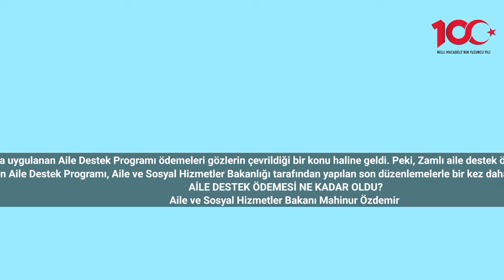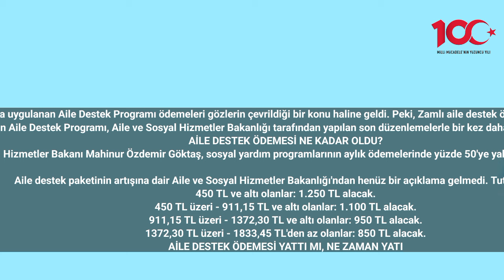Bakanlık %50 artış yaptı! Aile destek ödemeleri ne kadar oldu?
Ailelere destek olmak amacıyla uygulanan Aile Destek Programı ödemeleri gözlerin çevrildiği bir konu haline geldi. Peki, Zamlı aile destek ödemeleri ne kadar oldu 2024? İşte detaylar...
Takvim Gazetesi'nin haberine göre, Türkiye genelinde ailelere maddi destek sağlayan Aile Destek Programı, Aile ve Sosyal Hizmetler Bakanlığı tarafından yapılan son düzenlemelerle bir kez daha güncellendi. 2023 yılında süresinin uzatılması duyurulan program ödeme tarihi ile dikkat çekiyor.
AİLE DESTEK ÖDEMESİ NE KADAR OLDU?
Aile ve Sosyal Hizmetler Bakanı Mahinur Özdemir Göktaş, sosyal yardım programlarının aylık ödemelerinde yüzde 50'ye yakın artışa gidildiğini açıkladı.

Aile destek paketinin artışına dair Aile ve Sosyal Hizmetler Bakanlığı'ndan henüz bir açıklama gelmedi. Tutarlar şöyle;
450 TL ve altı olanlar: 1.250 TL alacak.
450 TL üzeri - 911,15 TL ve altı olanlar: 1.100 TL alacak.
911,15 TL üzeri - 1372,30 TL ve altı olanlar: 950 TL alacak.
1372,30 TL üzeri - 1833,45 TL'den az olanlar: 850 TL alacak.
AİLE DESTEK ÖDEMESİ YATTI MI, NE ZAMAN YATIYOR?
Bakan Mahinur Özdemir Göktaş, Ocak ayı ödemeleri için şu sözleri kullandı: "İhtiyaç sahibi hanelerimize yönelik hayata geçirdiğimiz desteğimizle onların yanında olmayı sürdürüyoruz. Türkiye Aile Destek Programı ödemelerini bugün (10 Ocak) itibarıyla hesaplara yatırıyoruz. İhtiyaç sahibi hanelerimize bu ay toplam 4 milyar lira ödeme yapacağız."
AİLE DESTEK PROGRAMI NE ZAMAN BİTİYOR?
Haziran 2023 tarihinde bitmesi beklenen aile destek ödemelerinin süresi uzatılmıştı. Buna göre programın herhangi bir düzenleme olmadığı sürece Haziran 2024'te sonlanması bekleniyor. (HABER MERKEZİ)